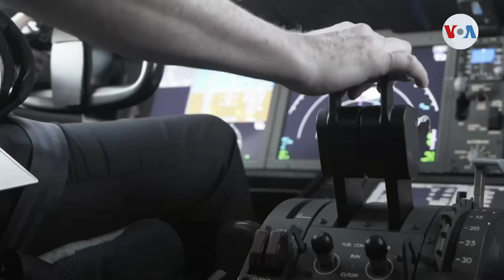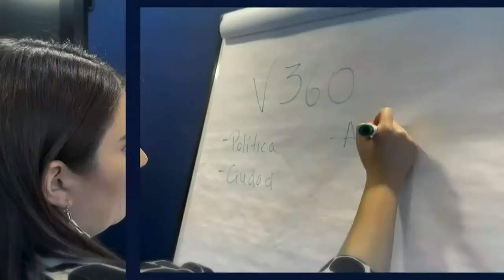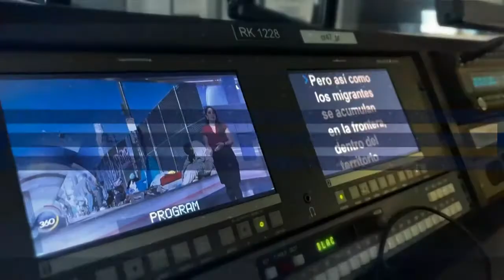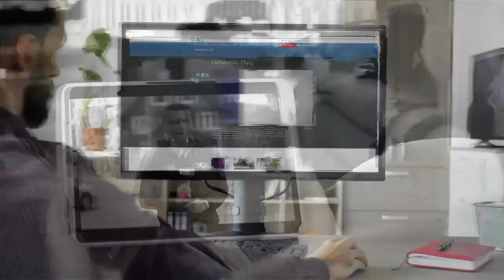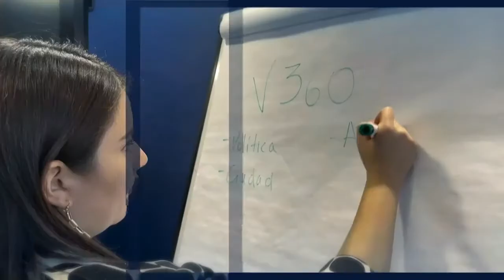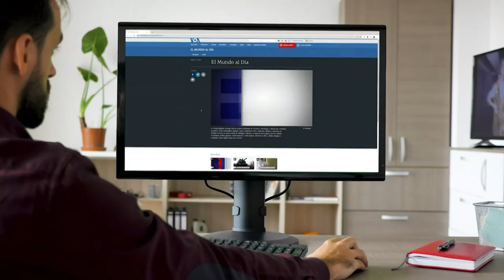Programa de análisis y entrevistas de lo que acontece en EE.UU. y el mundo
Programa de análisis y entrevistas de lo que acontece en EE.UU. y el mundo. Participa Anibal Toruño, director de Radio Darío.